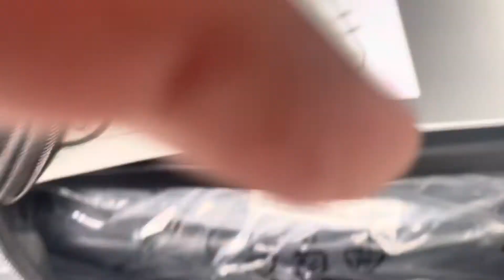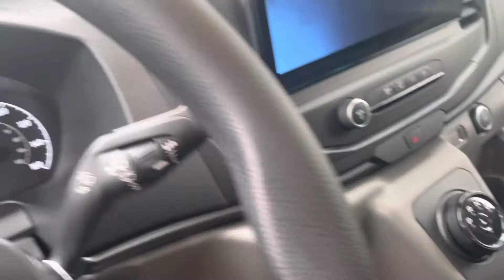PW1834 - 2022 Ford E-Transit Van at St Albert Honda